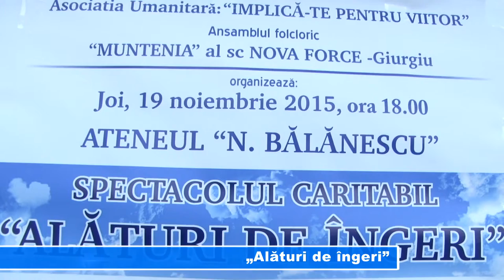„Alături de îngeri”